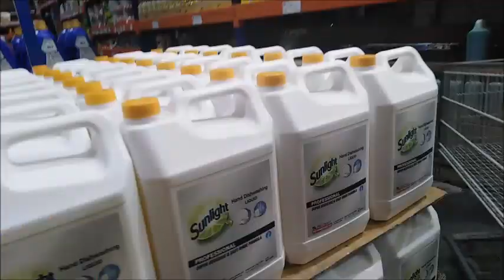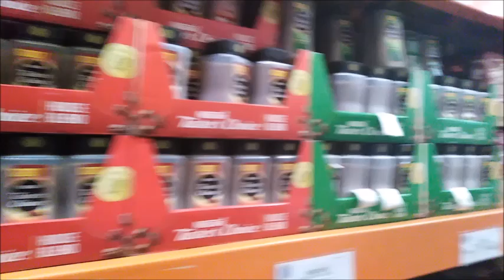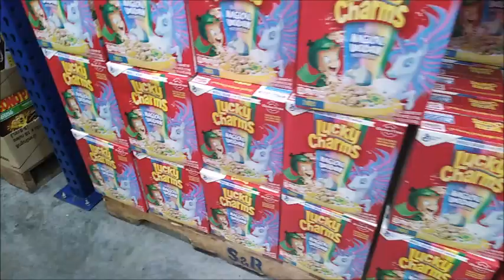FIL-AM LIVING IN THE PROVINCE || S&R SAN FERNANDO PAMPANGA + GROCERY HAUL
Hi everyone! My name is Charina and I am from Cebu but currently living in Bataan, Philippines. Thank you and GOD BLESS!

WANT SOMETHING FOR ME?

CHARINA N. WHEELOCK
BALANGA CITY POST OFFICE
2100 BATAAN PHILIPPINES